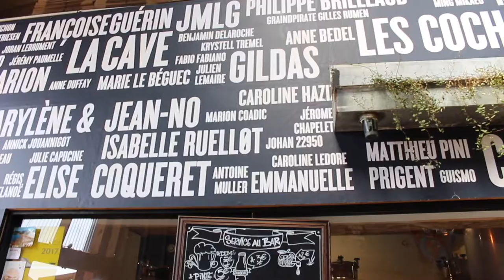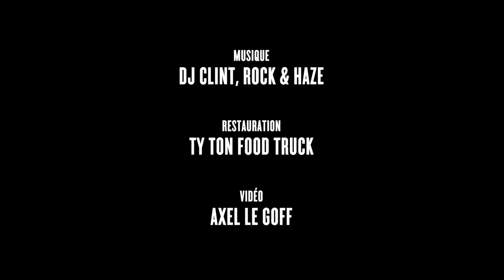La brasserie UNCLE a fêté ses 3 ans!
On fêtait nos 3 ans le samedi 29 juin: Merci à Clint Sismo Voodoo, DJs Rock & Haze, TY TON, Les Cochons Flingueurs, Axel Le Goff pour les images et merci à vous toutes et tous!